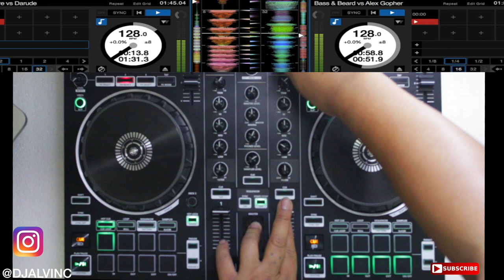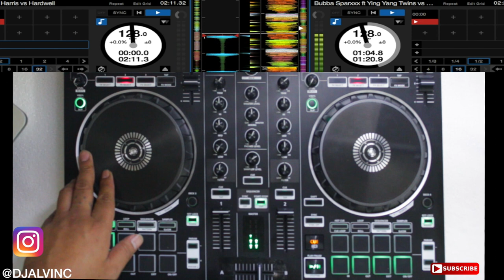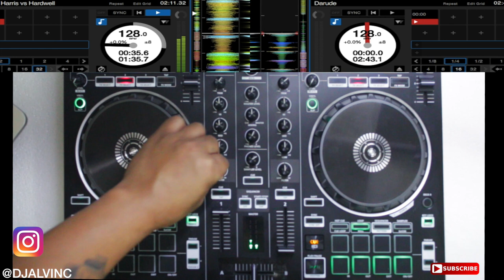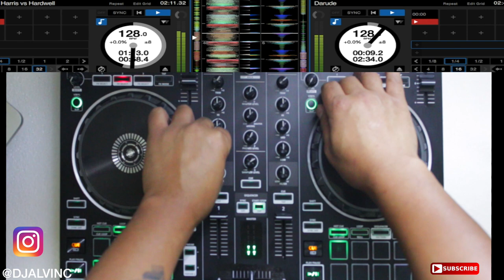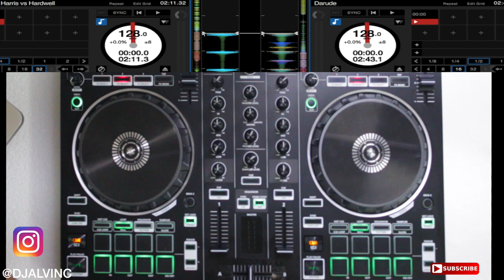How to basic transition a song like a pro ( Roland DJ-202)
Basic transition demo